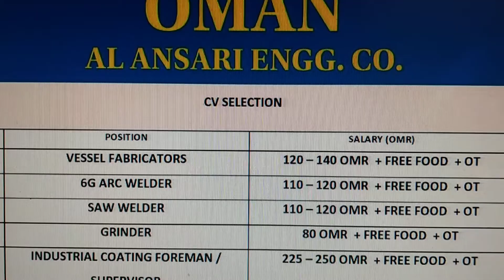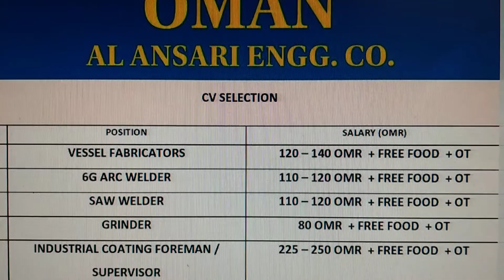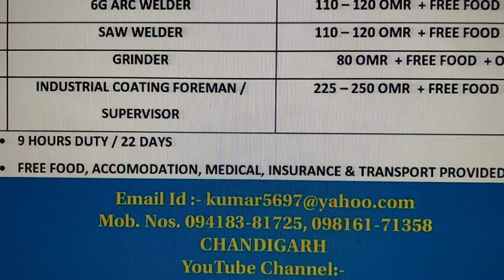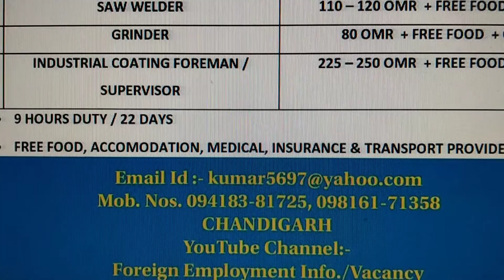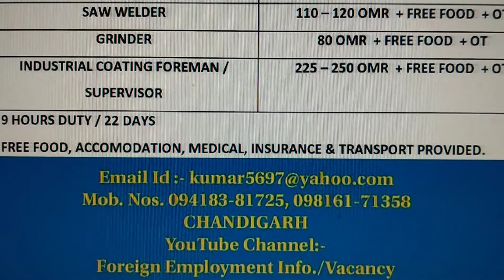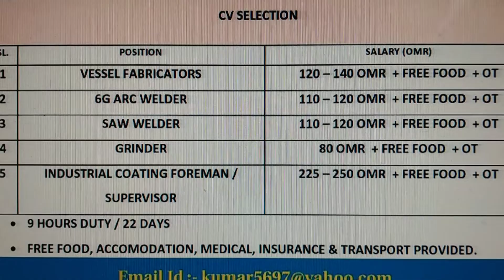FOREIGN JOBS (OMAN) M.Ph. 094183-81725, 098161-71358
A FEW VACANCIES AVAILABLE FOR OMAN